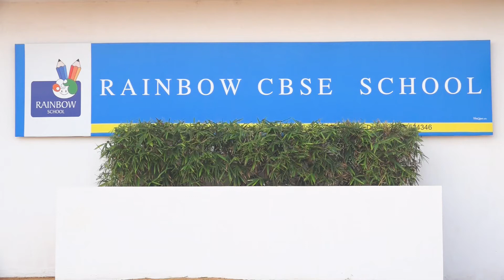RAINBOW - PEP TALK BY Master K. MOURYA Grade - IV